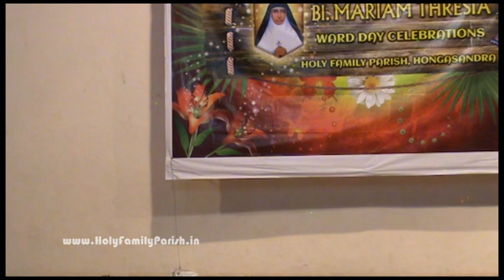PERFORMANCE BY TOM JOSEPH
SOLO DANCE